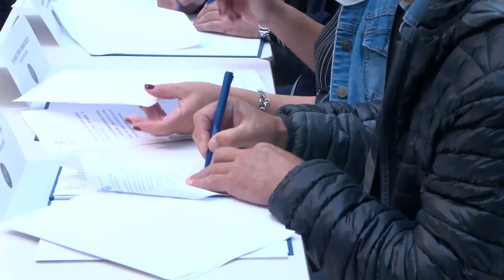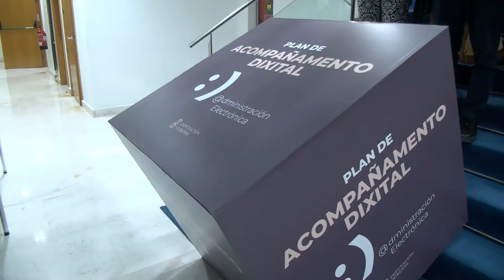Sinatura do convenio Administración con acompañamento dixital